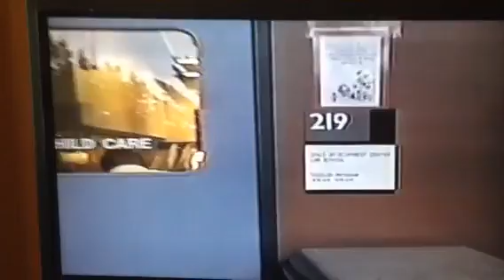Stella 9/2000 part 2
Stella 09/2000